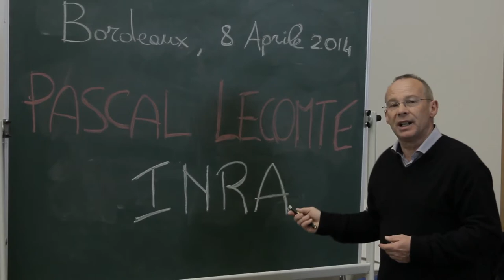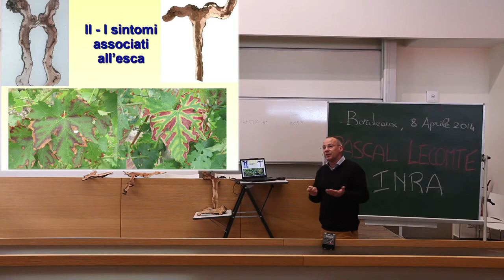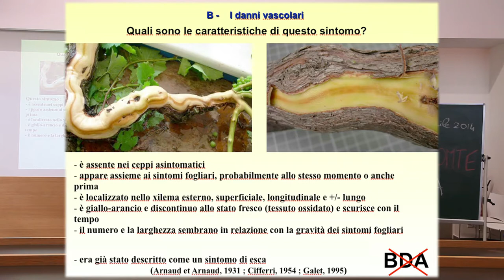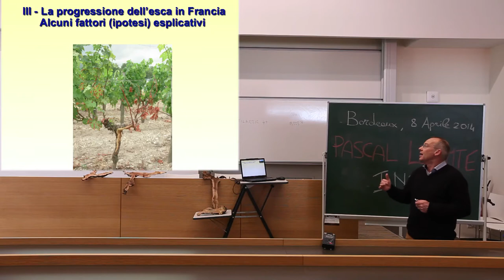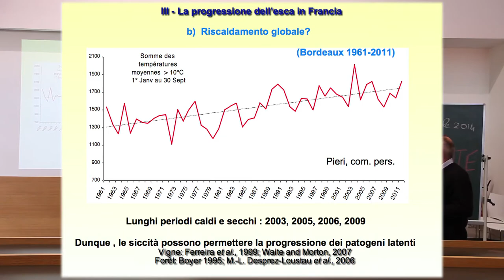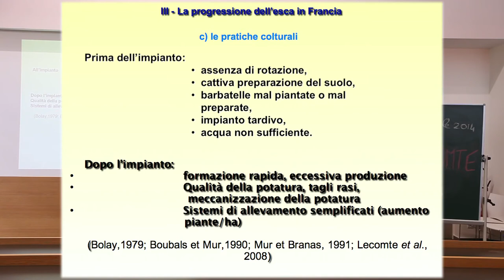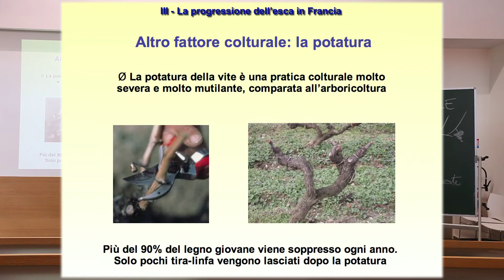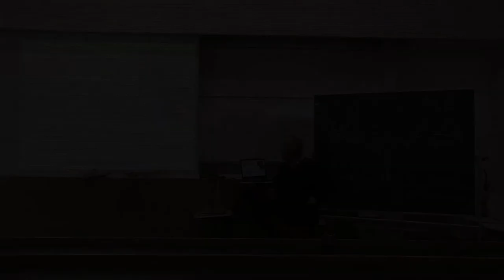VignaDay 2014 - L'intervento di Pascal Lecomte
La necrosi provocata dall'esca, i patogeni associati e la sua progressione in Francia ci viene raccontata da Pascal Lecomte del Centre de Recherches de Bordeaux (Francia) che espone spunti e immagini frutto di uno studio di 10 anni.